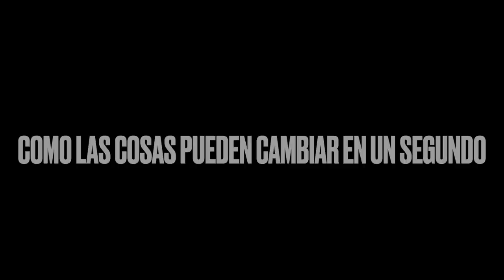😖Asi fue todo **EL DIA DE ACCIDENTE MAS UNOS DIAS DESPUES**